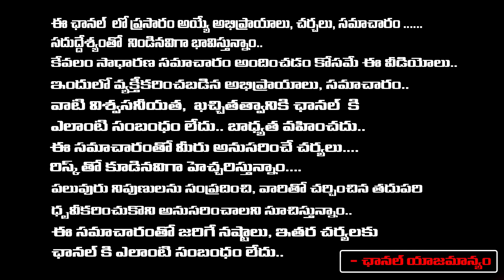Deputy CM Pawan Kalyan Out From TDP Alliance | First Telugu Digital